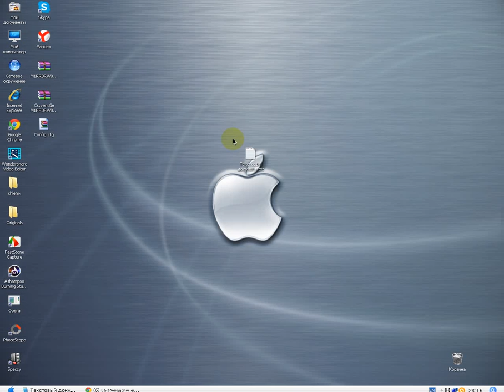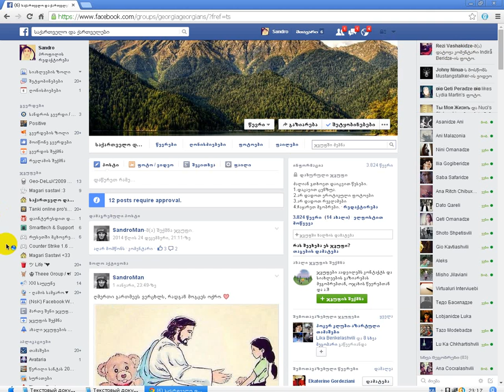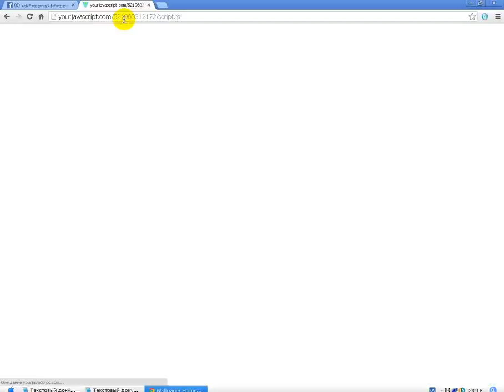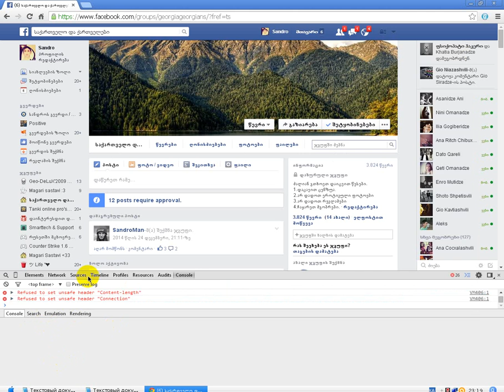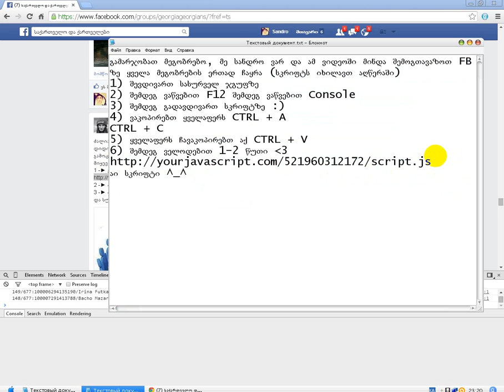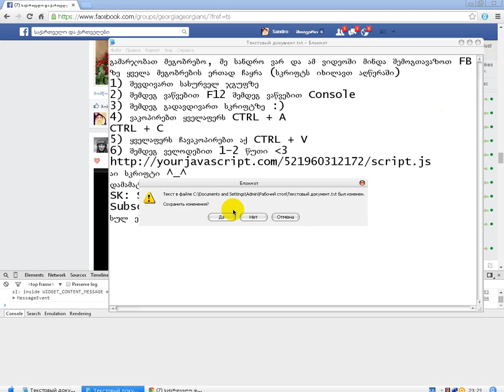FB Group-ზე ყველა მეგობრების ჩაყრა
აი სკრიფტი